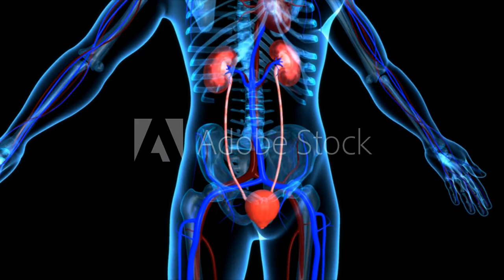Human Kidney Model Nephron Model Glomerular Model Urinary System Model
Color:
Red
Quantity:
1
1020g
Shipping Fee
$13.97
Service Fee
$1.90
Total Price
$39.49
Estimated Processing Time:
1-3 days for 80% orders;
4-8 days for 15% orders;
Over 8 days for 5% orders.
Due to the pandemic, lack of stock, customs inspection, extreme weather, etc., there may be a delivery delay.

Therefore, it is suggested that you to forestall the risks.

SPU:
CJYZ1000927
Product Attributes:
Ordinary
Material:
Plastic
Lists:
8
Connect
Sell and Earn
Customize
Add to SKU List